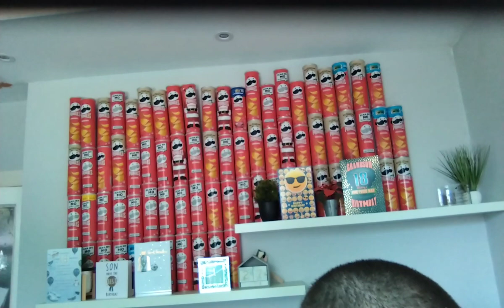27th April 2024